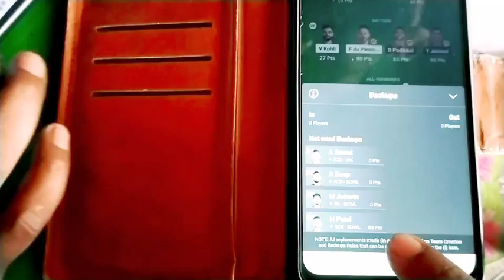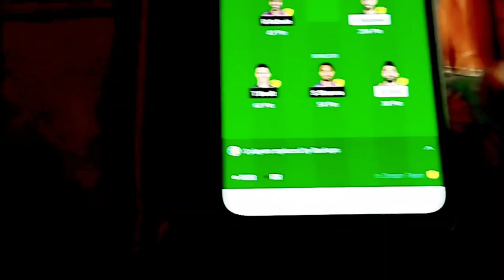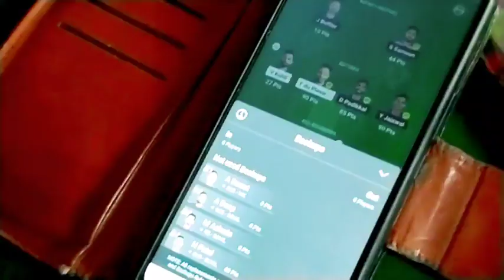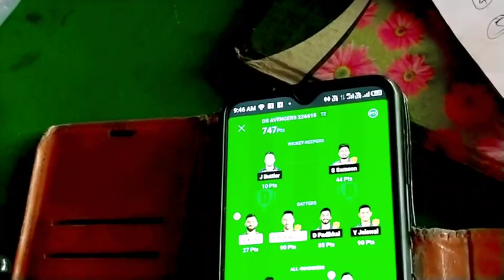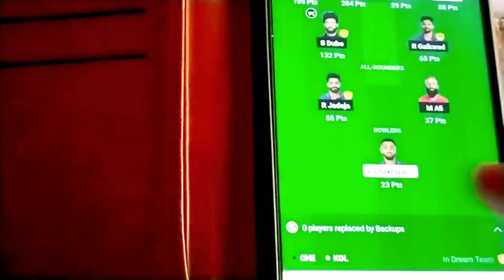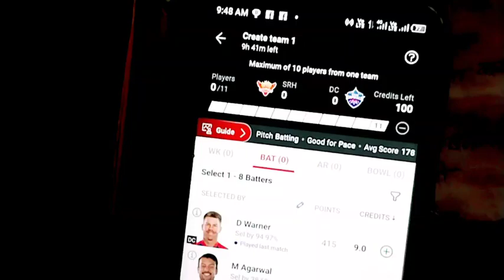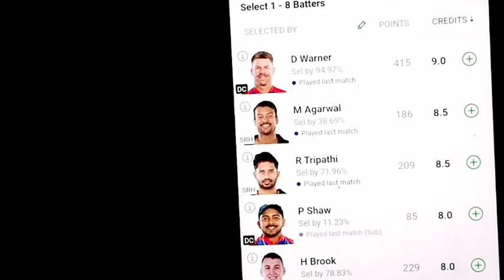dreem 11 ठग है// dreem11जो खेलेगा ओ पक्का कंगाल हो जाएगा अभी भी समय है//कर्जा होने से बच जायेगा//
dreem 11 ठग है// dreem 11 खेलने वाले इस वीडियो को देखें अभी भी समय है//कर्जा होने से बच जायेगा//

your queries -